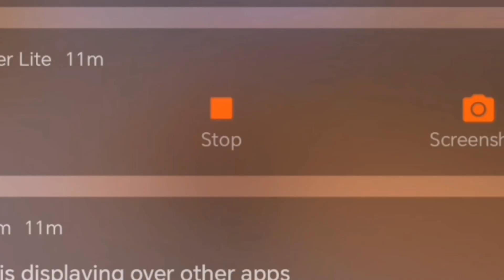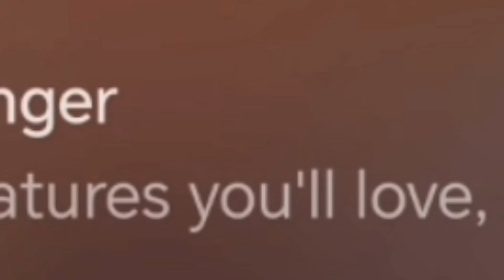The Roblox Woman Tycoon..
What is this game seriously..

👉Click these👈